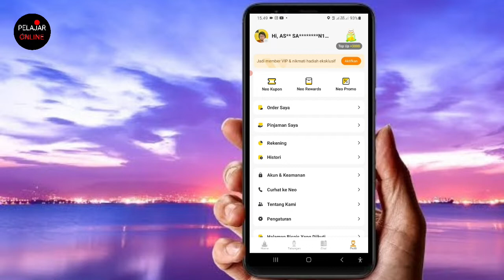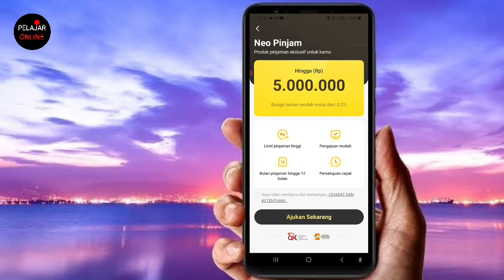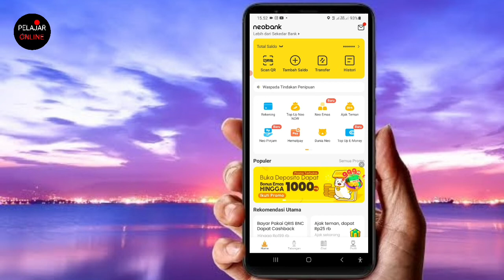CARA DAPAT UANG DARI NEO BANK || Neo Pinjam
CARA MEMUNCULKAN MENU DANA PAYLATER

Yang belom daftar dan yang cari Link refferal / link referal, mumpung iven masin berjalan

FOLLOW JUGA YA [yukkkk temenan ]

◇◇◇◇ Toko Kami

○ Marketplace : Tokopedia
○ Nama Toko : kangAsrp27